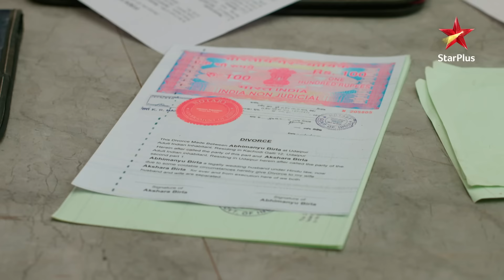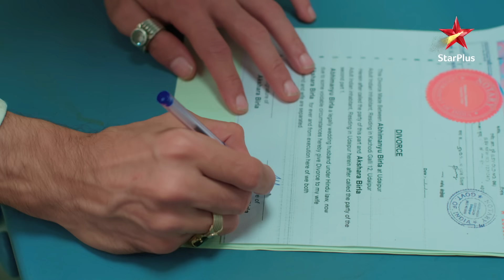Yeh Rishta Kya Kehlata Hai | Abhimanyu ne diya Akshara ko divorce!